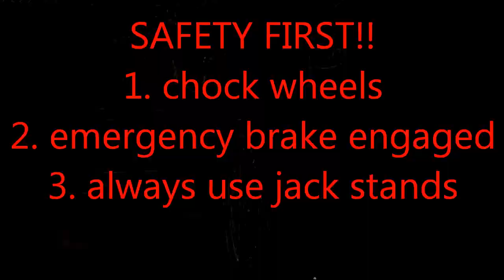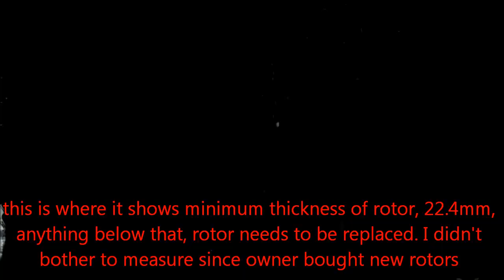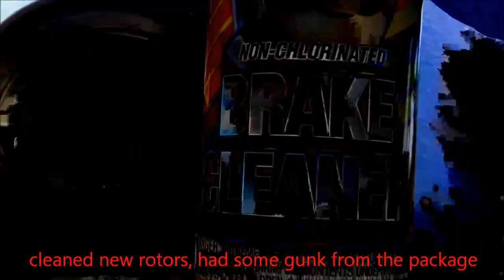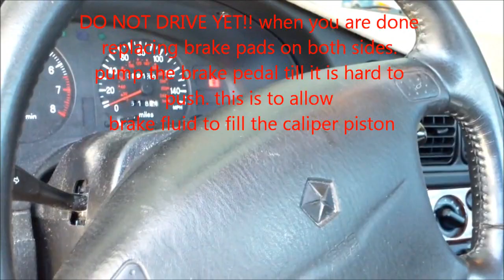How to replace front brake pads Chrysler Sebring √ Fix it Angel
DIY: 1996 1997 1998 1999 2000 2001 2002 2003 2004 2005 Chrysler Sebring Coupe Sedan Convertible.

Front brake pads and rotors

1999 Chrysler Sebring
How I replaced the front brake pads. Certified Used Car Technician @ Henderson, Nv. Used my Samsung W200 camcorder to do this video. FixitAngel assumes no liability for property damage or injury incurred as a result of any of the information contained in this video. FixitAngel recommends safe practices when working with power tools, automotive lifts, lifting tools, jack stands, electrical equipment, blunt instruments, chemicals, lubricants, or any other tools or equipment seen or implied in this video. Due to factors beyond the control of FixitAngel, no information contained in this video shall create any express or implied warranty or guarantee of any particular result. Any injury, damage or loss that may result from improper use of these tools, equipment, or the information contained in this video is the sole responsibility of the end user and not FixitAngel nor any of it’s subsidiaries. All links in the description are affiliate links. if you would like to support this channel. purchase any of the product links. i get a little commission from each purchase. thank you